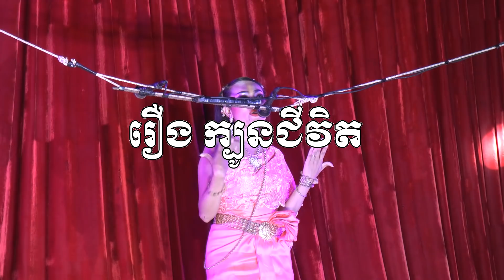ល្ខោនបាសាក់ រឿងក្បូនជីវិត ភាគទី៥ - lakhon basak Of Kboun Chivit 5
ល្ខោនបាសាក់ រឿងក្បូនជីវិត ភាគទី៥ (ដកស្រង់ពីយីកេវិទ្យុជាតិ)
សម្តែងដោយក្រុមសិល្បះល្ខោនបាសាក់ ប៉ូឡូសាវឿន ក្រុងច្បាមន ខេត្តកំពង់ស្ពឺ
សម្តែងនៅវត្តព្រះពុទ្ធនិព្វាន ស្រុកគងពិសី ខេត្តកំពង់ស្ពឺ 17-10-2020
ថតដោយ សម លេម៉ង់
យេីងខ្ញុំមានទទួលថតកម្មវិធីមង្គលការ ជប់លាង ឬកម្មវិធីផ្សេងៗ តម្លៃសមរម្យ 016​ 790 290 / 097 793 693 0 សូមអរគុណ។